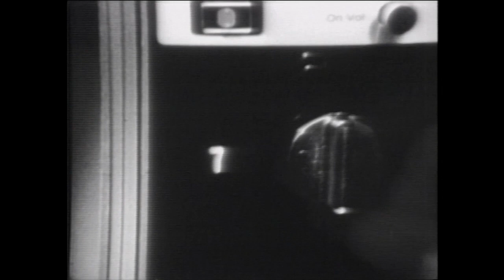ABC7 50 YEARS anniversary special pt 1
1998 special celebrating ABC 7 WLS-TV broadcasting 50 years in Chicago.  John Drury and Diann Burns host.